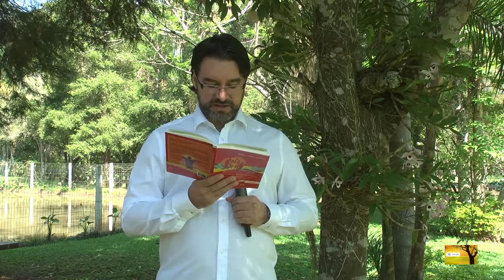Maldade e benignidade